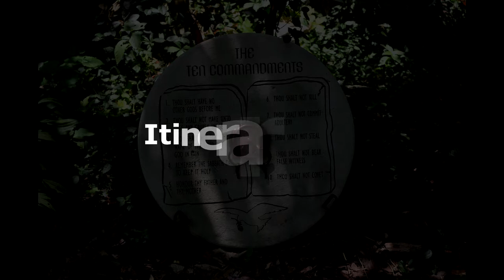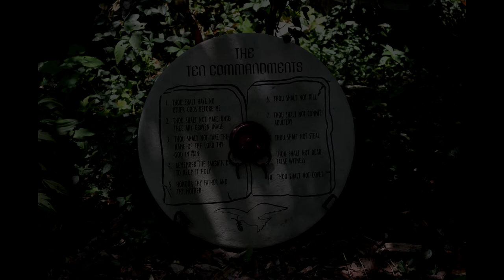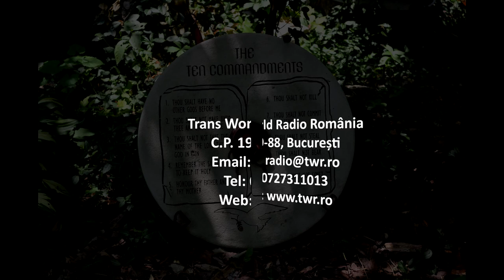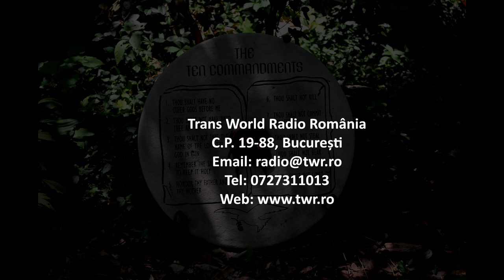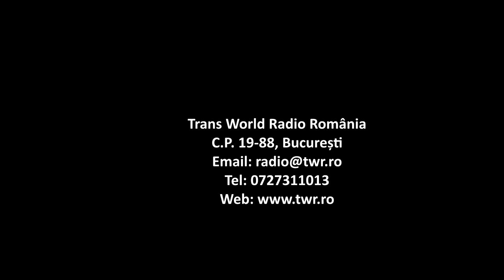Itinerar Biblic Ep 0090 Exod Cap 2